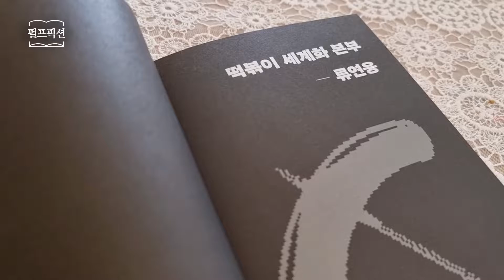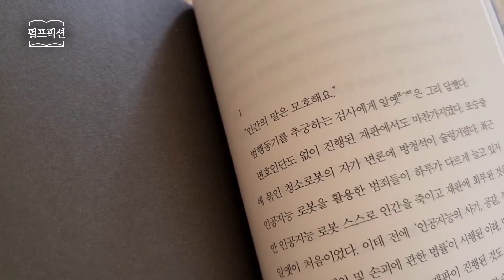펄프픽션 _ 조예은,류연웅,홍지운,이경희,최영희, 고블 _ 앤솔로지 책​ 프리뷰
펄프픽션
조예은, 류연웅, 홍지운, 이경희, 최영희 | 고블
한국소설 | 소설추천 | 다름 | 뱀파이어
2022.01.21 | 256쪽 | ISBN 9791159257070